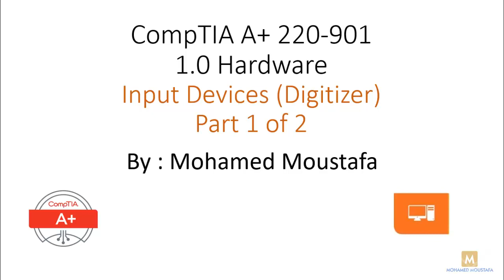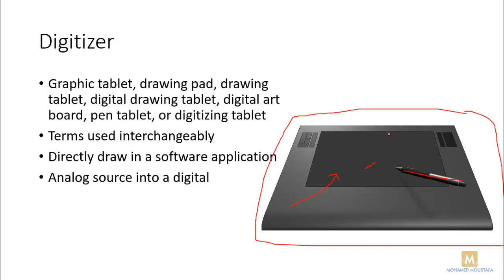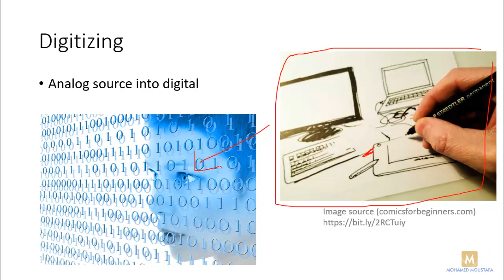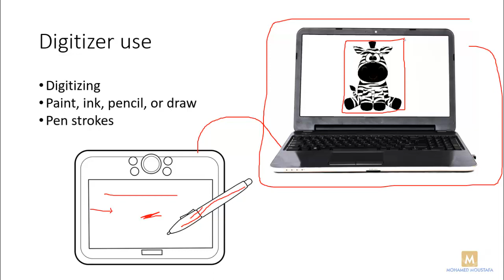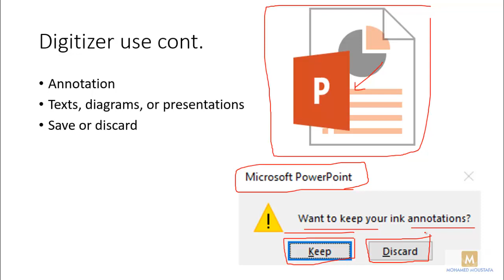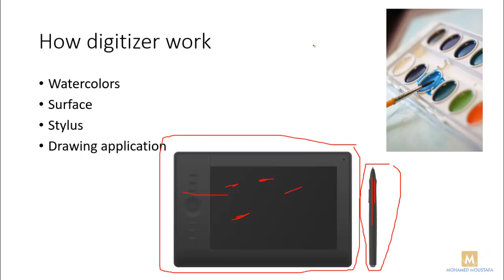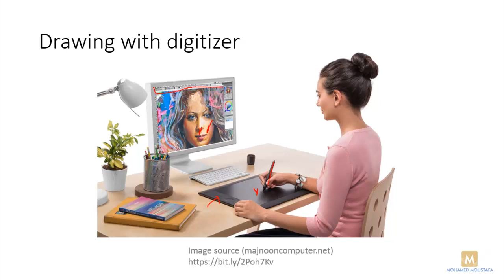CompTIA A+ 220-901 - Input Devices (Digitizer) Part 1 of 2 - 1-12 (Arabic)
In this Video, I'm talking about digitizer input devices part 1 of 2 from the Hardware topic in CompTIA A+ 220-901 Certification.

The video contains the following points:
-Digitizer
-Digitizing
-Digitizer use
-How digitizer work
-Drawing with digitizer